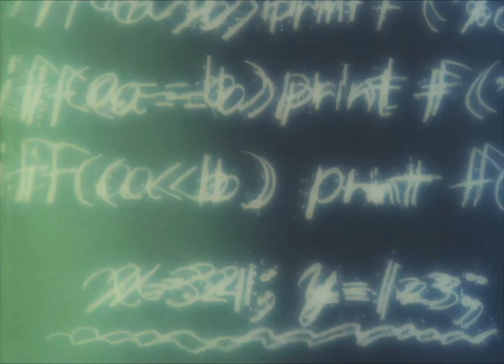𝙰𝚋𝚊𝚗𝚍𝚘𝚗𝚎𝚍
Lain Spoilers
Anime : Serial Experiments Lain
Song: Rav - Abandoned Feat. Kill Bill